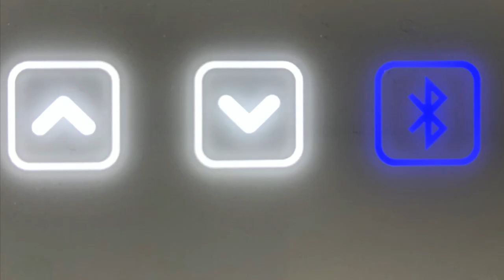Ferien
Cameo Maus, CameoMaus, Silhouette Studio V3, Silhouette Studio V4,